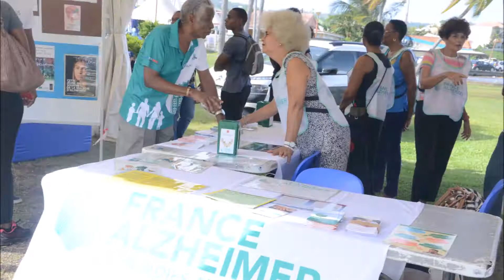RAID DU LOUGAROU et MARATHON FITNESS - samedi 21 octobre 2017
Retour sur le RAID DU LOUGAROU et le MARATHON FITNESS au profit de la lutte contre la maladie d'Alzheimer du samedi 21 octobre 2017 au Robert. Nous avons rencontré à l'issue de ces deux manifestations le vainqueur de la course, la directrice des sports de la ville du Robert ainsi que la vice-présidente de France Alzheimer Martinique.